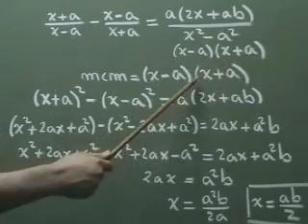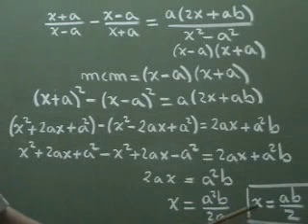Ecuaciones fraccionarias literales